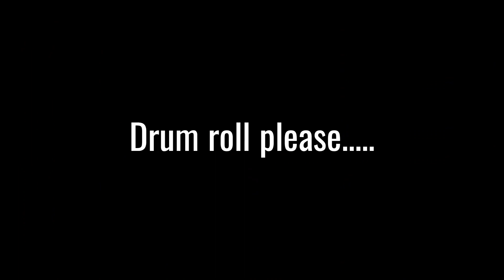Vlogmas #15 Weekend Vlog | Ginger bread | Hanging with the besties and you're invited | Tap in ⚠️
Not ready to become your own IBO? I got you covered! Register with my company today by simply adding my companies name LUSHYN DISPATCH LLC